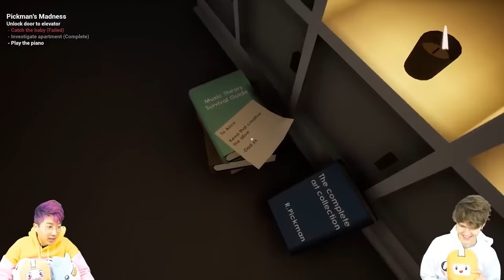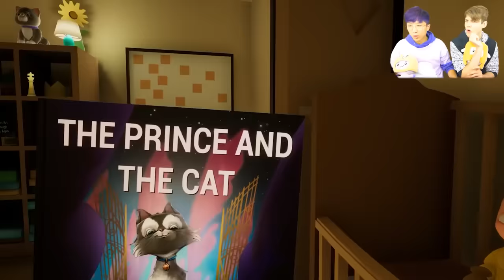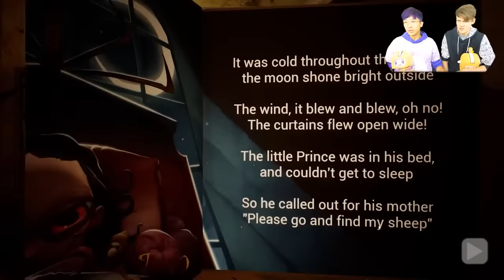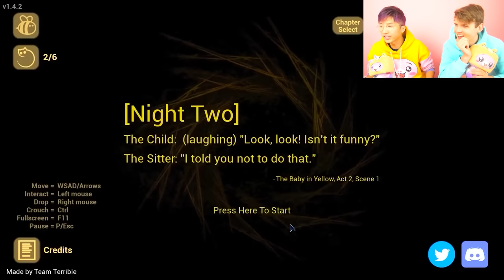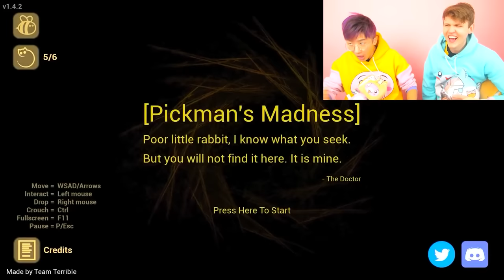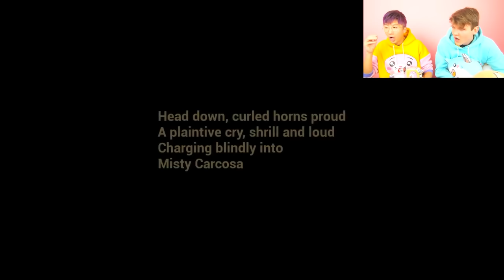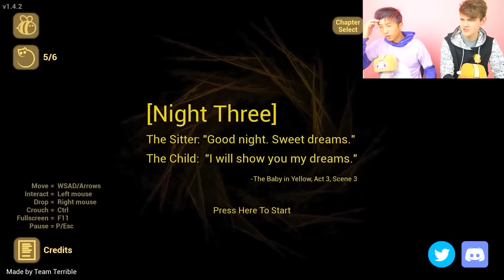CRAZIEST BABY IN YELLOW VIDEOS EVER! (CURSED BUNZO BUNNY, BEDTIME STORIES AT 3AM, & MORE!)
LankyBox World!